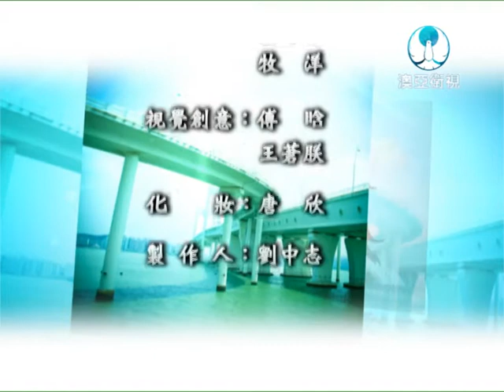2013-04-01 拱北橫琴擬節假日延長通關時間（嘉賓：高天賜）